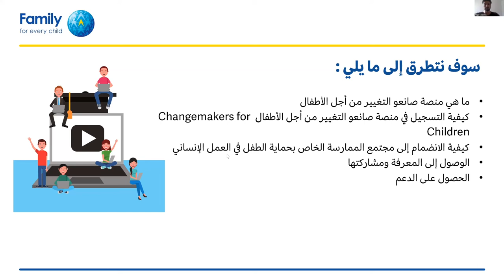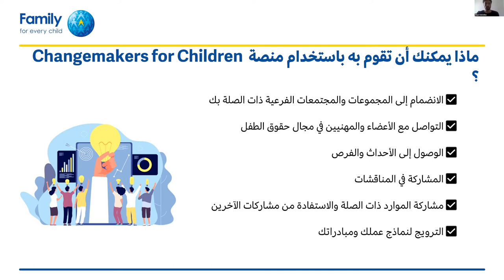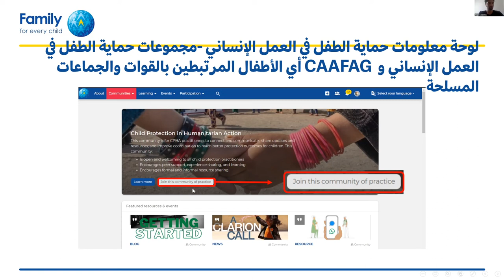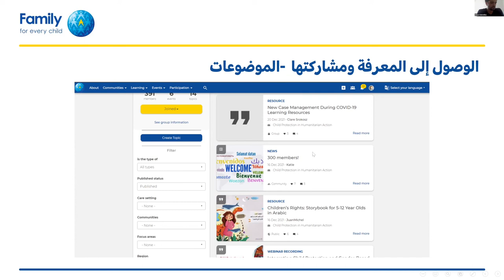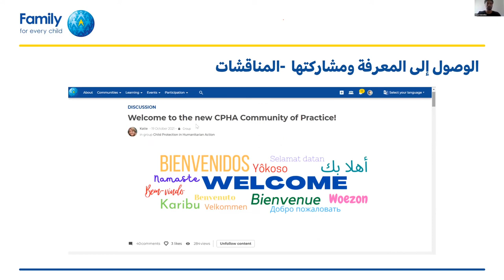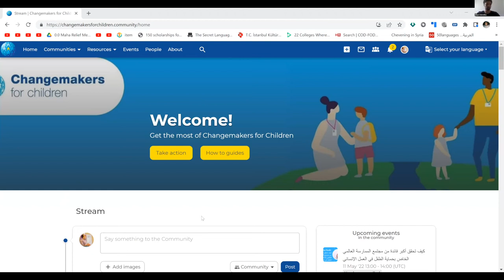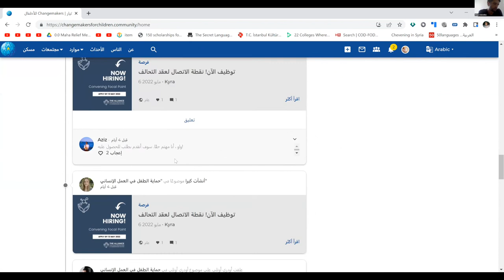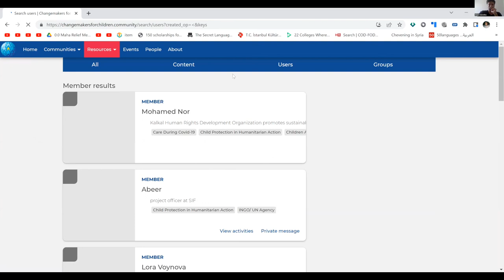Introducing the CPHA Community of Practice (Arabic)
The Alliance and the Global Child Protection Area of Responsibility are thrilled to host the Child Protection in Humanitarian Action (CPHA) Community of Practice!

The community is an online space for CPHA practitioners to connect, communicate, and share updates,  resources, and experiences to reach better protection outcomes for children.

The community:
- Is open and welcoming to all child protection practitioners
- Encourages peer support, experience sharing, and learning
- Encourages formal and informal resource sharing

The community is hosted on Changemakers for Children, a social networking platform which, amongst other interesting features, is equipped with an auto translate function to allow the greatest participation of colleagues around the world.

It is up to every one of us to truly make this community a new home for the sector and we would really love to see you all joining as soon as possible!Join today!

Please note that your registration form will be reviewed and approved and this might take up to 48 hours.